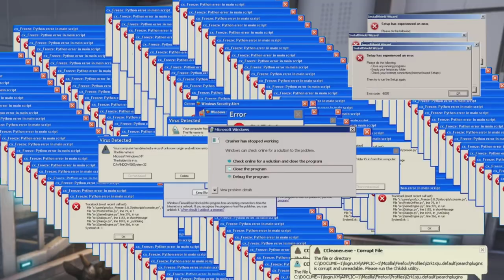I Summoned A Scarecrow Cult And This Happened... | Goat Simulator 3 (#1)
In this hilarious video, we play Goat Simulator 3 and summon the scarecrow! Watch as our goat protagonist goes absolutely crazy trying to summon the creepy creature.

Goat Simulator 3 is one of the most ridiculous, hilarious games ever made. If you're looking for a good time, then you need to check out this video! In it, we play Goat Simulator 3 and summon the scarecrow- and it's definitely not what you expected!